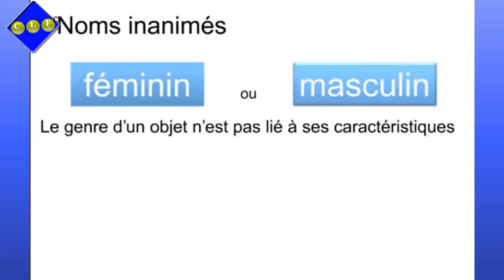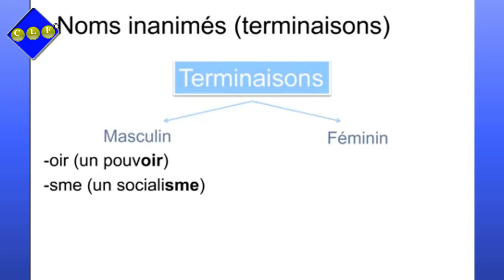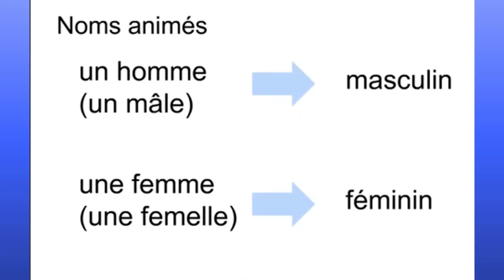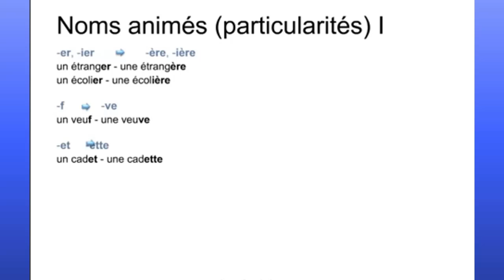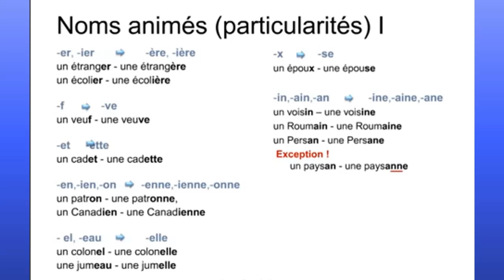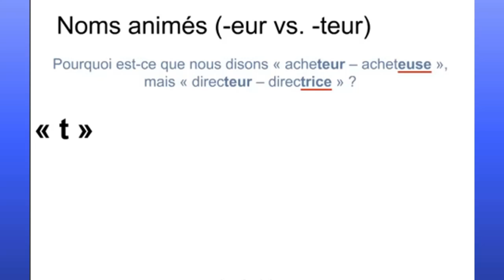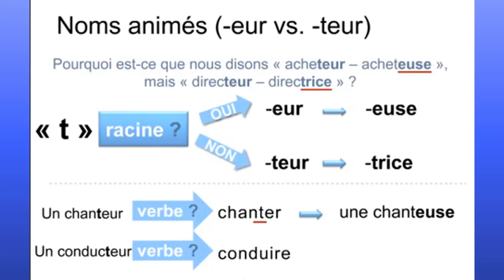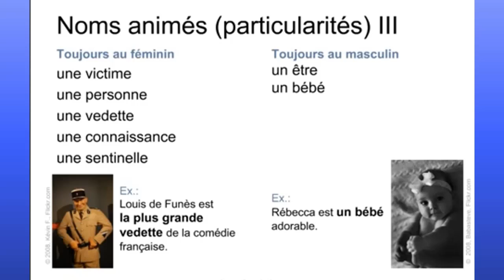Cours de langue française: Le genre des noms